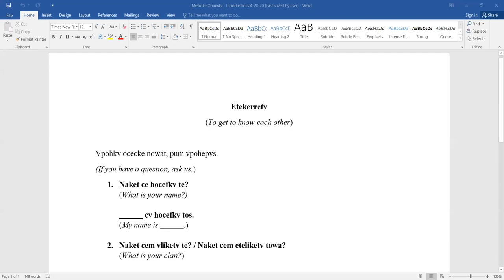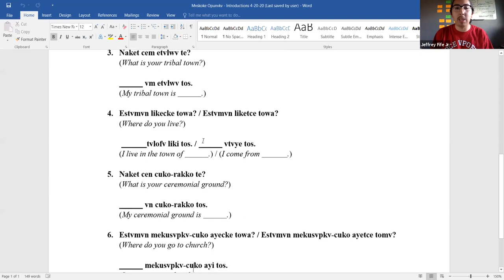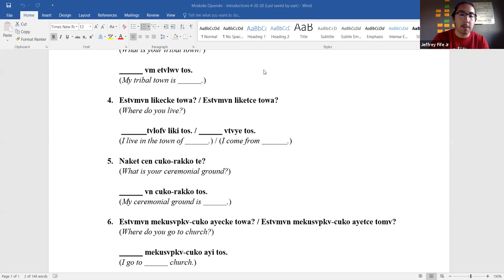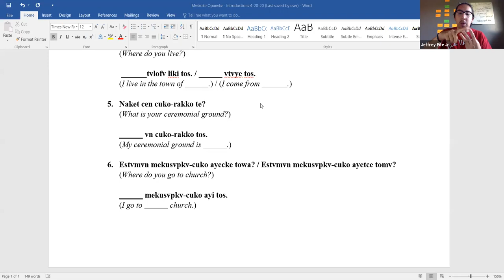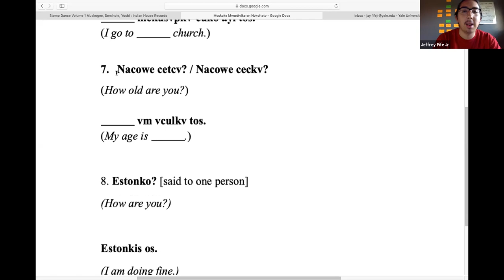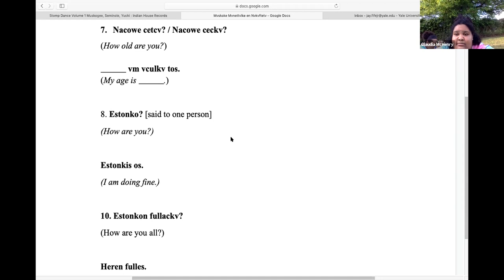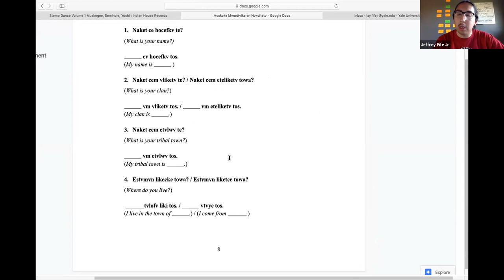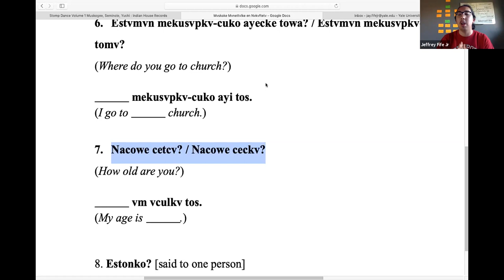Mvskoke Language Class 4-20-20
MNYC